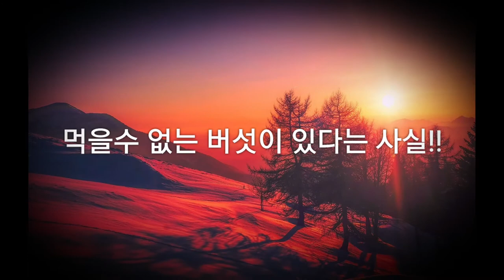애니스하우스의 야생버섯 이야기 화려함으로 모습을 감춘 독버섯 [Poisonous mushrooms disappeared with splendor]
버섯을 자수로 떠본 것은 처음이네요
예뻐서 뜨기로 하고 보니 독버섯 입니다 ㅎㅎ 😂
이제 곧 2020년도 얼마  남지 않았네요
건강하고 행복한 한해를 마무리 하셨으면 좋겠어요

It's the first time I've used mushrooms with embroidery.
It’s pretty, so I decided to knit it, it’s a poisonous mushroom haha
Soon, 2020 is very short.
I wish you a healthy and happy year .